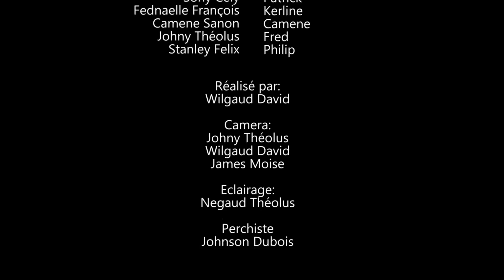ELLE A TOUT GACHE PART 14. CAMENE/ FRED/ FABY/ ELVIRE/ MAYA.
Elle a tout gache 14 camene kontinye ap mete moun cho, li voye Maya al sedwi Mr Patrick donk a nou swiv sak pral pase. Fin gade, abone, pataje li pou nou svp. Wilmix prod for ever in Jesus name.